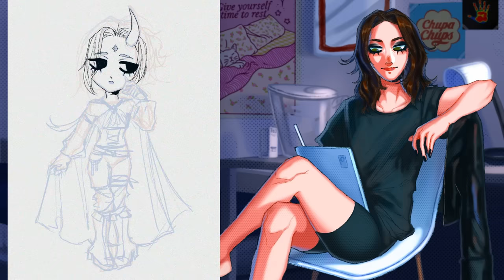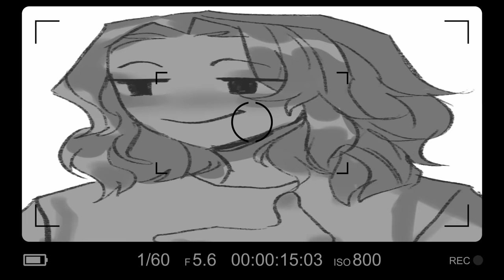Камбек: ПОЛНОСТЬЮ СМЕНИЛА СТИЛЬ РИСОВАНИЯ + вопросы о стиле